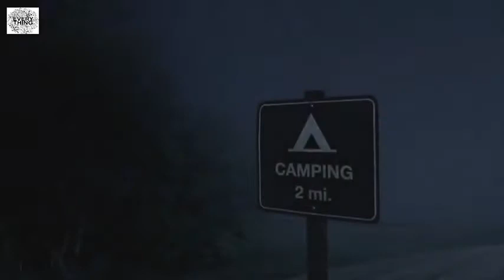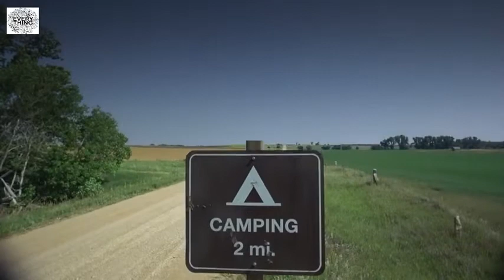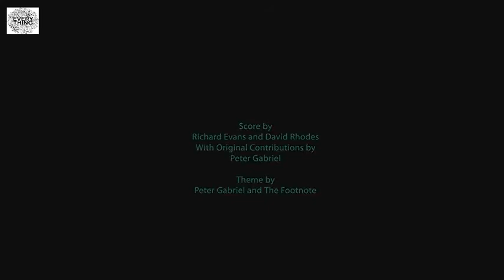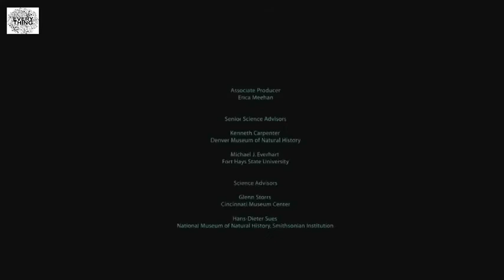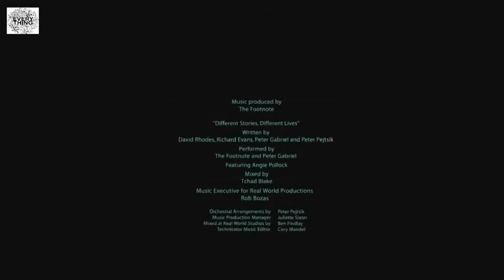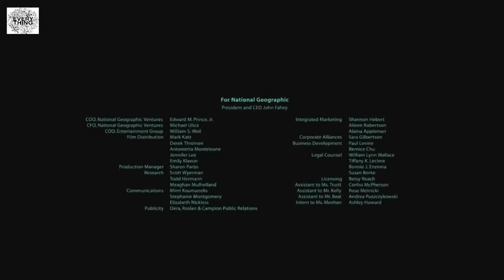AMAZING DINOSAURS THAT WILL AMAZE YOU DOCUMENTARY?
THESE INCREDILE DINOSAURS. ARE HUGE. POWERFUL
AND HUNGRY. AMAZING STORY THAT WILL FASCINATE YOU.
WOW. AMAZING STORIES...
DO YOU WANT TO CONNECT WITH ANIMALS ON A DEEPER LEVEL FIND OUT MORE CLICK THIS